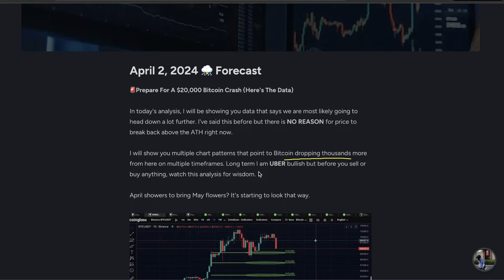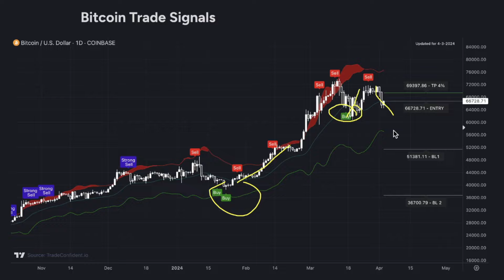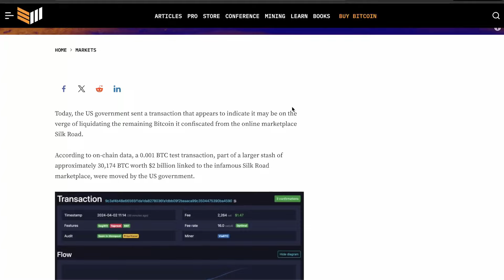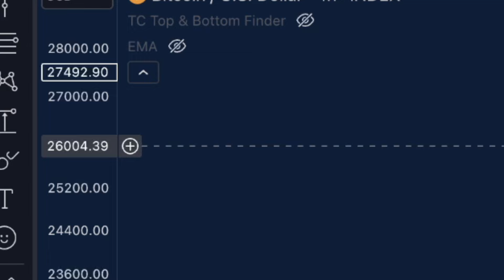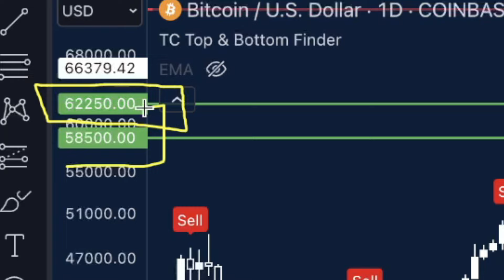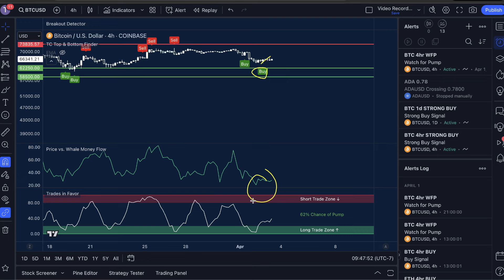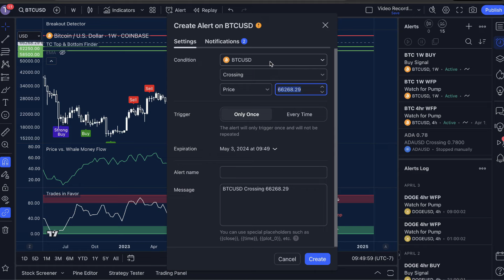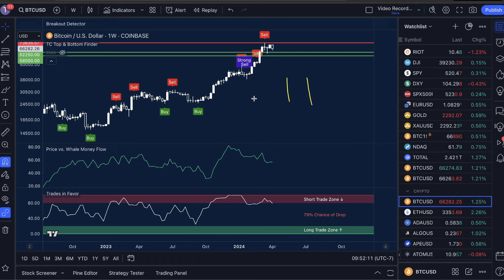Bitcoin CRASH After US Government Sells -$2,000,000,000? | BTC Price Prediction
✅ Join Membership: 169 Wins/0 Losses and Join Our $1M Account Growth Journey

In today’s Bitcoin price prediction video, I'll show you The United States Government sold just under 10,000 Bitcoin in March 2023, and this caused a -7.89% crash within 24 hours. Yesterday, the Government transferred more than 3x the amount, and folks, you don't send Bitcoin to an exchange to buy more! With over 30,000 BTC that could be sold any minute now, and multiple other bearish signs, how far down can the market drop before the halving event? Let me show you my targets, and Trade Confident's plan to weather this storm!